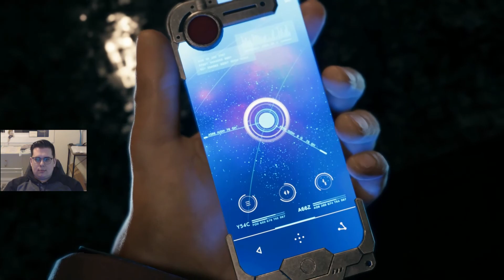I CANNOT Wait For This To Come Out! | Final Fantasy VII Remake Demo | Part 2/2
Hey guys! I'm very excited to welcome you to my gameplay of the FFVII Remake Demo that just released 2 days ago! I hope you enjoy it as much as I did.